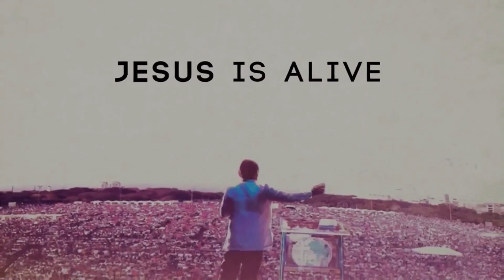O KAY SAYA AT KAY GANDA | KATAAS-TAASANG DIYOS